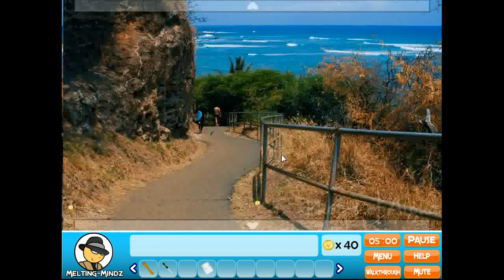Escape Rockaway Reef Walthrough (with 50 Coins and Sneaky Coin).flv